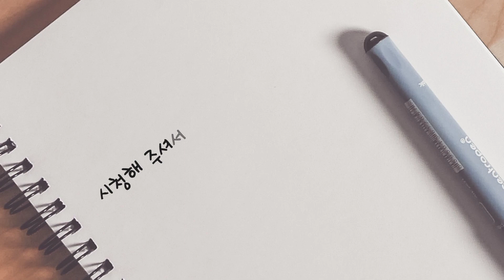3년차 아스파라거스